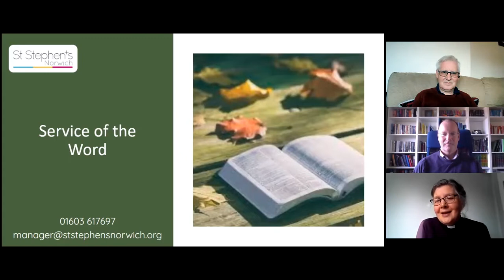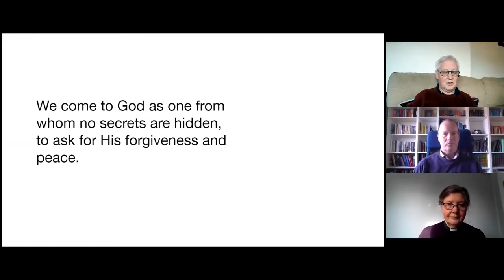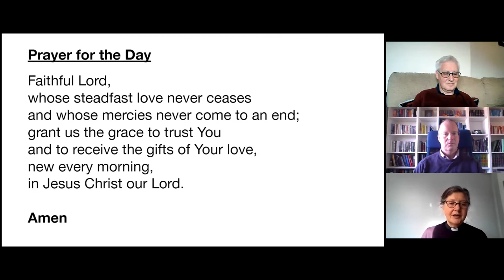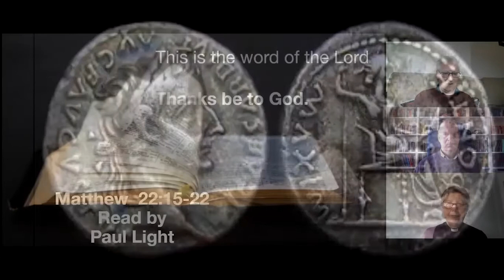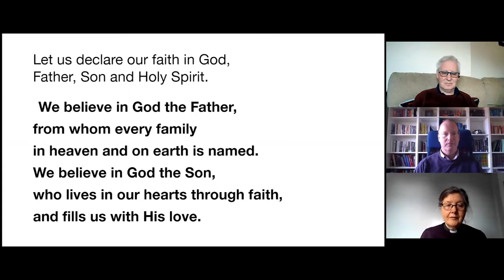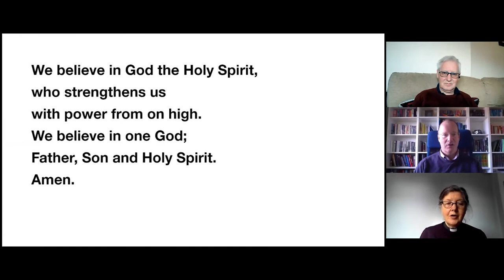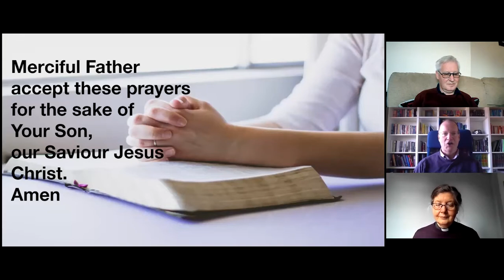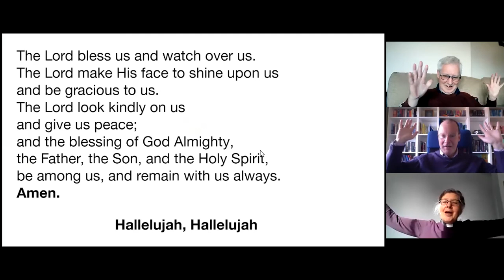St Stephen's Church Service 18th October 2020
In this week's episode we hear from the local Foodbank, who spoke to Lisa when she took all of your harvest goodies!  (They say thanks btw).  Ms Melia gives an update on the churches own work with the homeless and the sermon is brought by a very special guest star - the Super Venerable Karen Hutchinson (Shes very venerable).

Please join in the chat and say Hi!

Remember everyone is welcome to the zoom coffee morning after church, though you will need to bring your own coffee.  The deets for that are:
"11am on Sundays, after the weekly service.
The zoom address is 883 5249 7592."